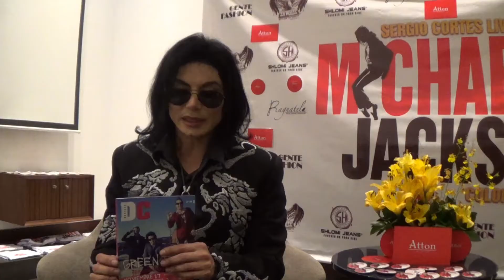DC Entrevista: Conoce quién es Sergio Cortés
En una entrevista que dio para Revista DC nos contó cómo fue todo ese proceso para llegar a personificar a un hombre tan querido a nivel mundial y quien para él es más que un ídolo.